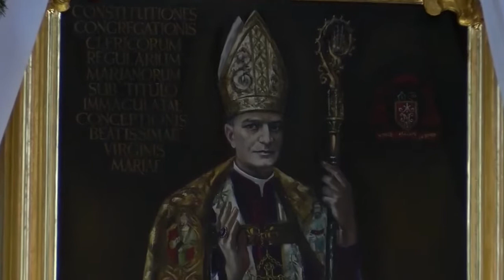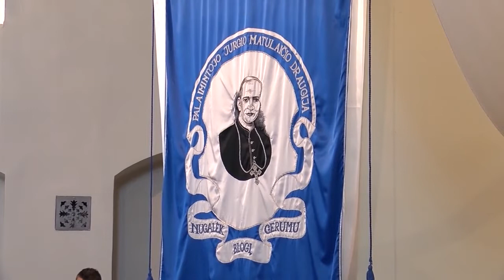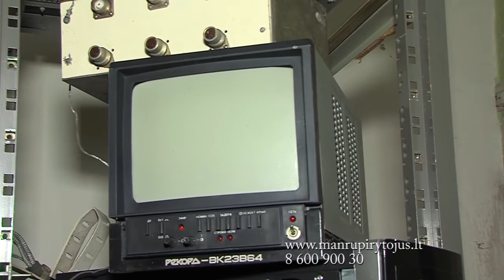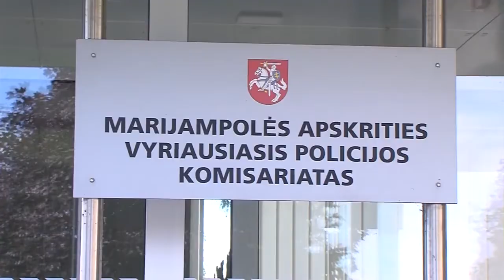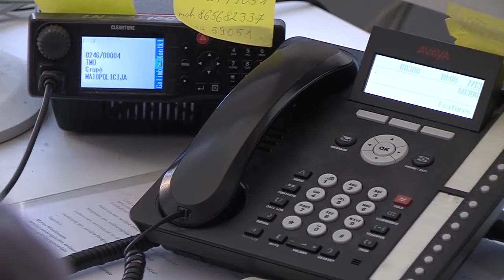2022-07-18 Marijampolės TV žinios